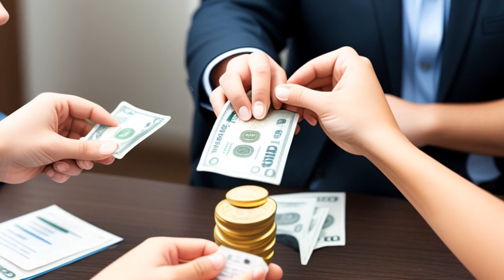Cape May & Schellinger's Landing Railroad v. Johnson (1882) Overview | LSData Case Brief Video Summa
The defendants passed an ordinance after a court ordered it to be restrained, which led to the charge of contempt. The court order was made on June 20th, but the defendants received notice of it by telegraph and messenger on the same day. Despite knowing about the order, they passed the ordinance on June 21st. The relevant facts are whether the notice given to the defendants was sufficient and whether they willfully disobeyed the court order.

Cape May & Schellinger's Landing Railroad v. Johnson (1882)
New Jersey Court of Chancery
35 N.J. Eq. 422